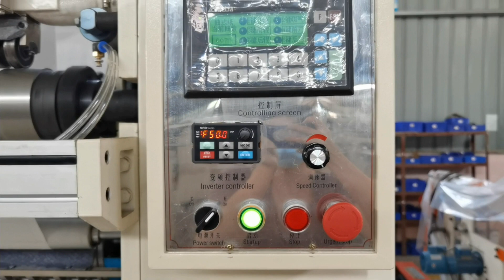CIL-FT-20A Automatic edge embossing facial paper tissue making machine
1) Toilet Paper Machine (1.2m--3.0m width of parent roll, Customize Service)
2) Roll Kitchen Paper Towel Machine (1.2m--3.0m width of parent roll, Customize Service)
3) Facial Tissue Machine (2-10 output lanes,Customize Service)
4 )Napkin Paper machine(L-fold, 1/4-fold, 1/6-fold, 1/8-fold and other multi-fold type)
5) Hand Towel Paper Machine(C-fold, V-fold and N/Z fold type)
6) Pocket Tissue Machine(mini and standard size)
7) All kinds of Tissue Paper Cutting and Packing Machine
8) Other Household Paper Equipments and Production Line.